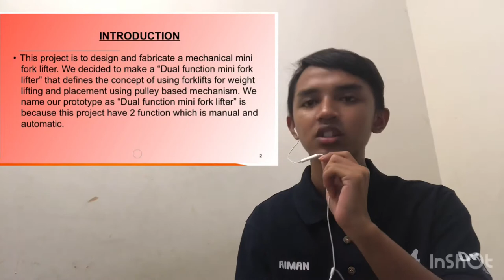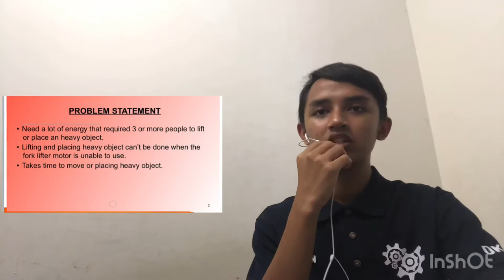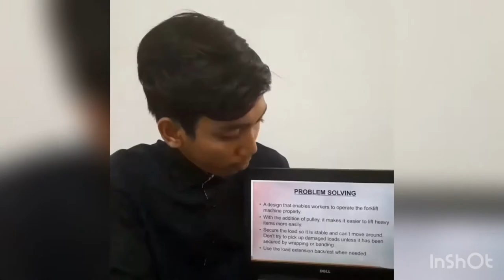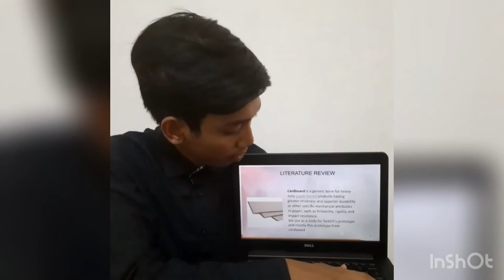Video presentation for mini project mini forklift